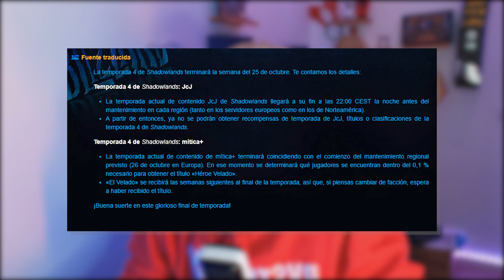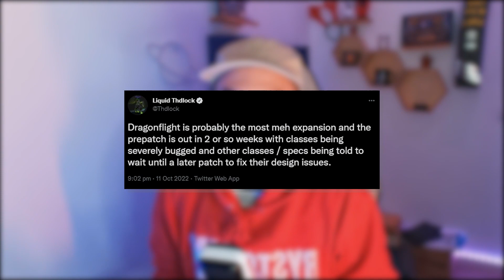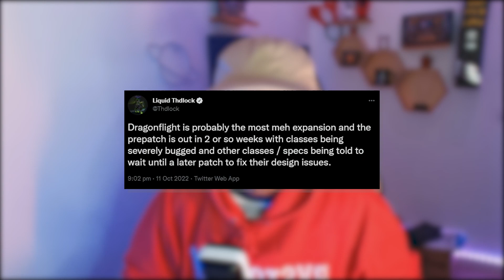👉 LANZAMIENTO PREPARCHE DRAGONFLIGHT | RYSTORMM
Ya tenemos fecha para el final de World of Warcraft: Shadowlands. En el reset del 25 al 26 de Octubre podremos empezar a disfrutar del pre-parche de la nueva expansión World of Warcraft: Dragonflight. Esto nos lleva al final de la temporada 4 tanto de PvP como de PvE.

Mis redes 🐼

Más información sobre mi PJ🔮

COMPRA AL MEJOR PRECIO 🛒